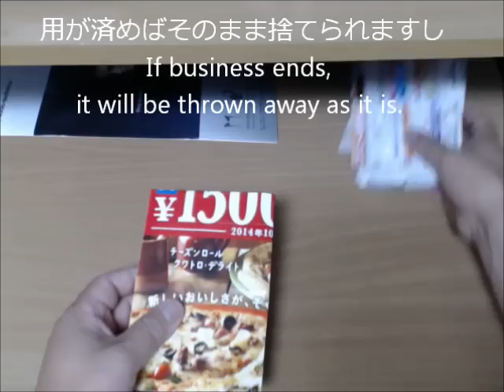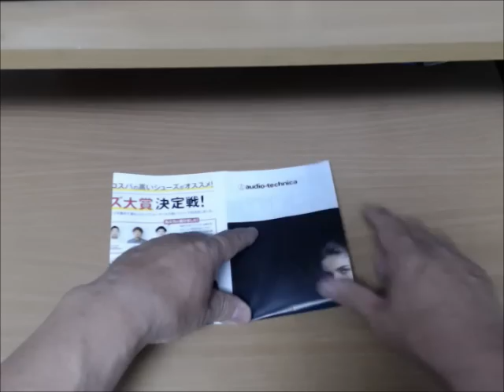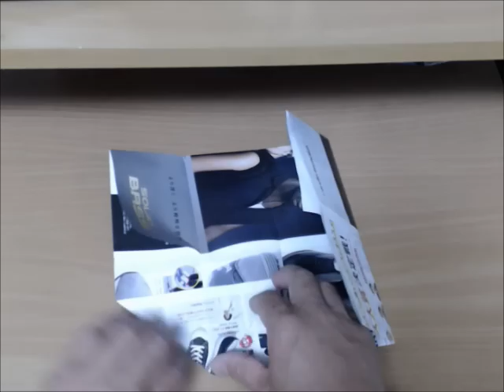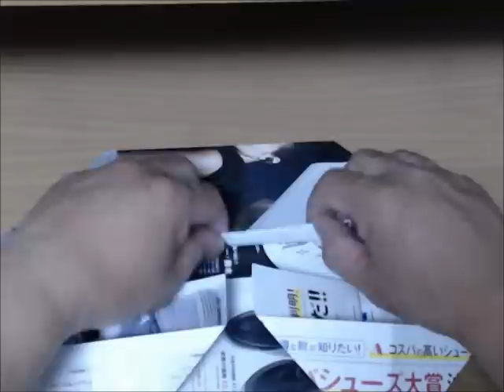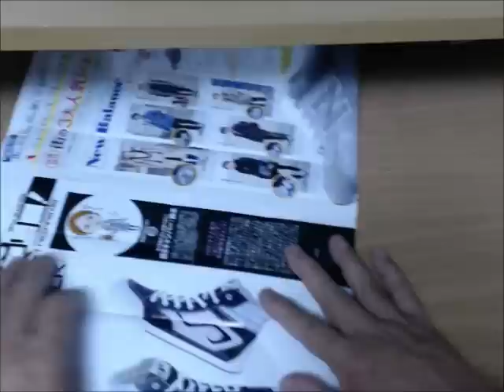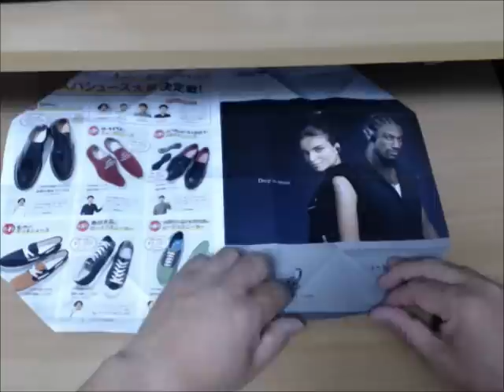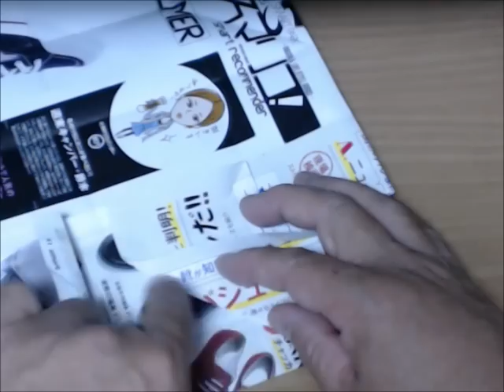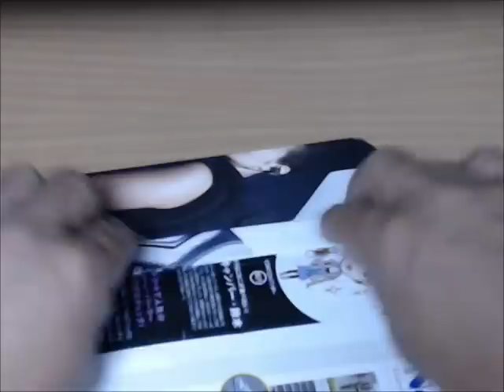便利トレイ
以前アップしていたトレイをもう一度アップします。
折り方がより簡単になりました。